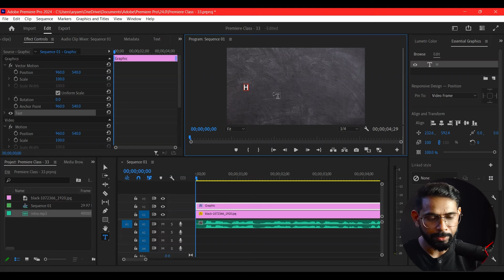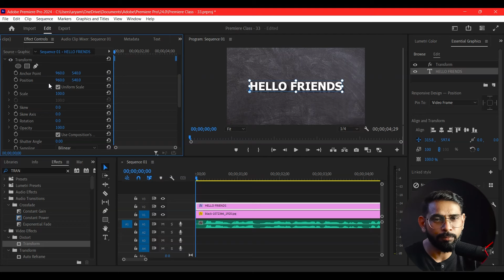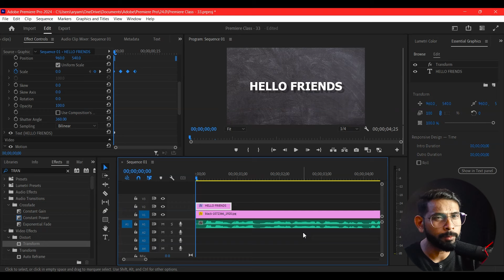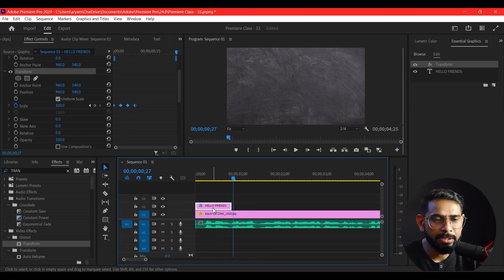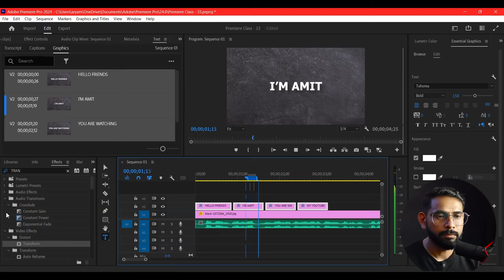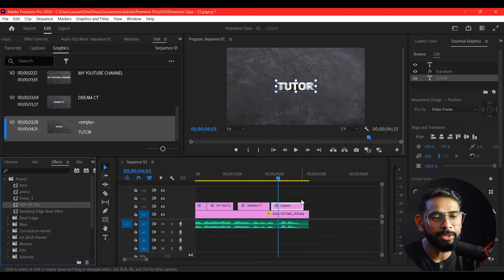Premiere Pro class -33 , POP-UP Text Animation In Premiere Pro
Learn how to create a simple yet effective text animation that will pop up while you speak!